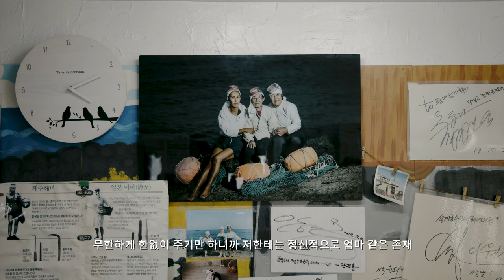[STAY EAT KOREA] 봄 제주의 맛🌸 | ep1. 어(漁) | 성게와 톳 그리고 자리돔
🌸 타임라인ㅣTimeline
00:52 봄 바다와 해녀 모녀
06:25 자연산 톳 수확
07:38 추억이 깃든 톳밥
08:32 짭조름한 성게알젓
10:42 제주 사람들의 소울푸드, 자리돔 물회
13:04 자리돔 물회의 현대적 해석, 자리돔 무침

🌸 영상 속 재료로 만든 상품 정보가 궁금하다면?

🎉EVENT 종료🎉
스테잇K 봄 편에 대한 감상평을 댓글로 남겨 주시면 추첨을 통해
선물로 보내드려요! 많은 댓글 기다릴게요 😘

📍이벤트 기간
✔️ 2024년 4월 4일(목) ~ 2024년 4월 10일(수)

📍참여 방법
✔️ 1. 본 영상 좋아요 클릭! (+ 채널 구독은 사랑입니다 ❤️)
✔️ 2. 댓글로 스테잇K 봄 편에 대한 감상평을 남겨 주세요!

📍당첨자 발표📍
✔️  2024년 5월 1일(수) 유튜브 커뮤니티

🔔 계절의 맛을 담은 힐링 푸드 다큐멘터리 스테잇K(STAY EAT KOREA)
4면이 모두 바다로 둘러싸인 섬, 제주.

제주 바다를 책임지고 있는 건 해녀들이라 해도 과언이 아닌데요.
농민들에겐 가을이 수확의 계절인 반면,
해녀들에겐 봄이 수확의 계절이나 다름없습니다.
봄 바다는 더할 나위 없이 풍성한 먹거리를 해녀들에게 선물하죠.

할머니, 어머니에 이어 3대째 해녀의 명맥을 이어오고 있는 고려진 씨.
51년차 베테랑 해녀인 어머니는 그녀에게 누구보다 소중한 동료입니다.
꼬박 반나절을 물질을 하고 뭍으로 오르는 그녀들의 그물에는
성게가 한아름 가득하죠.

성게부터 톳, 자리돔은 제주 봄 바다를 대표하는 먹거리인데요.
성게알젓, 톳밥, 자리돔 물회는 제주 사람들에게
향수를 불러 일으키는 요리입니다.
해외 유학까지 다녀온 임서형 셰프는 제주 향토요리를 연구하기 위해
고향으로 다시 돌아왔는데요.
전통 향토 요리 조리법에 자신만의 아이디어를 더해
완전히 새로운 요리를 탄생시키곤 하죠.

청정 제주 바다의 맛으로 여러분을 초대합니다.
에피소드 2편은 다음 주 목요일(4/11)에 공개됩니다!

Jeju, an island surrounded by the sea on all four sides.
It's no exaggeration to say that the haenyeos (female divers) are in charge of the Jeju sea.
While autumn marks the harvest season for farmers,
spring is just like that for the haenyeos.
Spring sea brings an abundance of seafood to the haenyeos.
Goh Reo-jin continues the lineage of haenyeo for three generations, following her grandmother and mother. Her mother, a 51-year veteran haenyeo, is a cherished colleague to her more than anyone else. After half a day, they ascend from the water with nets full of sea urchins.
Sea urchins, hijiki, and damselfish represent the Jeju’s spring sea.
Dishes like sea urchin roe jeotgal, Totbap (hijiki rice), and damselfish Mulhoe
evoke nostalgia among Jeju locals.
Chef Im Seo-hyung, who has even studied abroad, returned to her hometown
to delve into the Jeju’s traditional cuisine.
Adding her own ideas to the traditional Jeju recipes,she creates entirely new dishes.
Welcome to the flavors of the pristine waters of Jeju.
Episode 2 will be released next Thursday, April 11th!